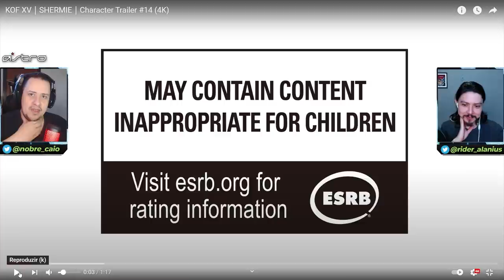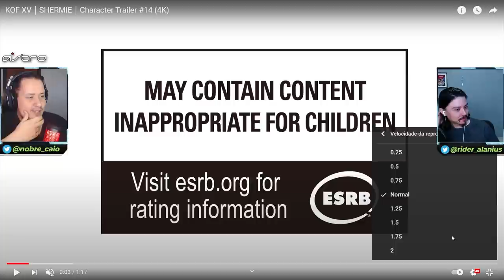REVELADO GAMEPLAY DE SHERMIE! TIME OROCHI SEMANA QUE VEM? - KING OF FIGHTERS XV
No vídeo de hoje apresentamos o gameplay de Shermie em King of Fighters XV e comentamos sobre a formação do time Orochi, que pode acontecer já na semana que vem. Bora conferir.

Nosso PC Gamer:
VGA: NVIDIA GeForce RTX 2070 Super
Proc: Intel Core i5 10600k 4.1Ghz
Mobo: Asus Z490M Plus
Microfone: HYPERX QuadCast
SSD: TeamGroup T-Force Delta 500gb
Fonte: Corsair TX850 W